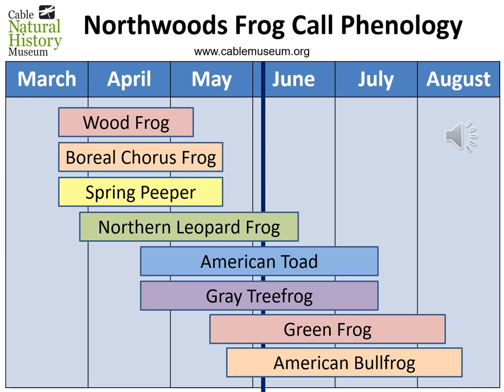Northwoods Frog Call Phenology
Spring and Summer in 22 seconds! In this animation, eight common species of frogs (including a toad!) give their calls through the season: wood frog, boreal chorus frog, spring peeper, northern leopard frog, American toad, gray treefrog, green frog, and bullfrog. See if you can identify each species as it joins the chorus.

See photos of the frogs and listen to their individual calls

The phenology is based off Figure 1 on page 10 of this document